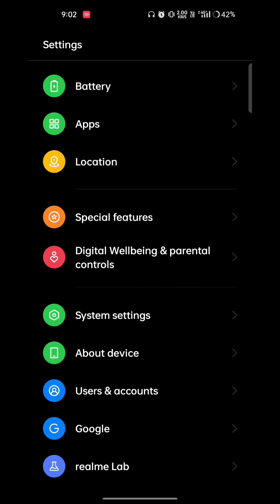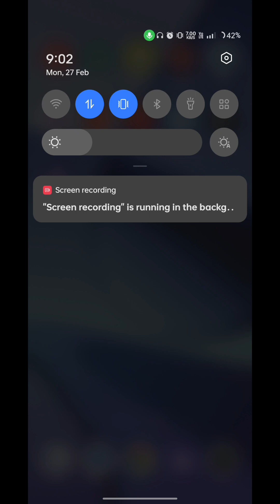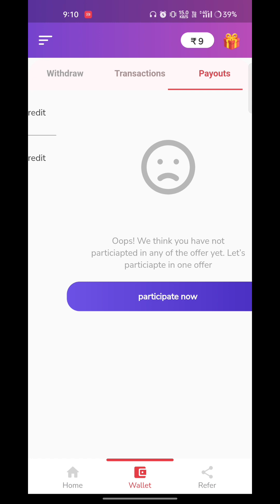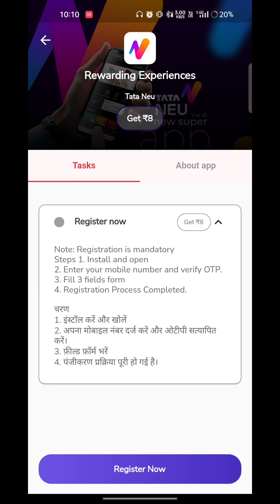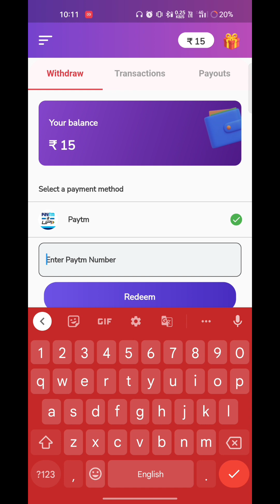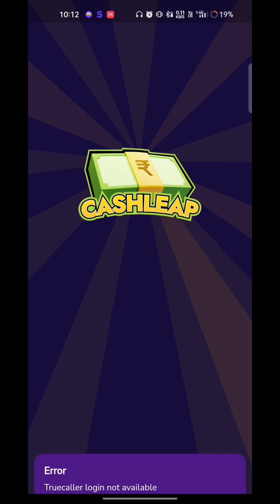🔥 NEW EARNING APP TODAY | SIGN-UP BONUS INSTANT WITHDRAW ₹100 | 2023 BEST EARNING APP | TECHNICAL FM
Hey, This Is Firoj And  I Am The Host Of This YouTube Channel. Are You Looking For New Ways To Make Money Online ? Check Out This Video To Learn The Latest And Greatest Way To Earn Free Paytm Cash And In Today's Video I Am Going To Tell About New Earning App 2023

🔥 NEW EARNING APP TODAY | SIGN-UP BONUS INSTANT WITHDRAW ₹500 | 2023 BEST EARNING APP | TECHNICAL FM

Refer Code :- 705146C9B991

Video Pura Dekhna Trick Ko Apply Karo And Maje Karo 🔥🔥

2023 best Earning App
earning app

earn free paytm Cash money app
how to earn free paytm cash application earn free paytm cash by survey
earn free paytm cash by watching videos earn free paytm cash by playing quiz
how can earn free paytm cash
2023 BEST SELF EARNING APP
2023 BEST EARNING APP
NEW EARNING APP TODAY

Cash Leap Earning App
TECHNICAL FM
Daily Rewards Earning App
Paytm Cash
Earning Apps
Earning App
2023 Refer and Earn Apps 2023
network error
Top 10 Rummy Earning App
Techno Teen
Tech Nobita
Today's New Rummy App
Dragon vs Tiger Tips and Tricks
Top Rummy Apps in 2023
2023 New Best Rummy App
Cash Leap cash Unlimited Hack Trick
Cash Leap cash Kaise Use Kare
Rummy App
Rummy App Unlimited Trick
Rummy New Trick
2023 Best Earning App
Paytm Earning Apps New
Best Paytm Earning App
Paytm Earning App Trick

Technical_Fm , TECHNICAL FM